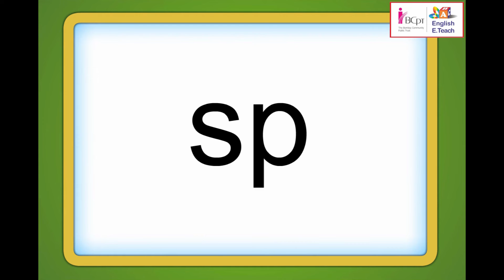Learn English Words with Alphabets SP | Stage -1 | Unit - 7 | Lesson - 41 (4)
Learn english words with alphabets "SP"- spade, spoon, spider.